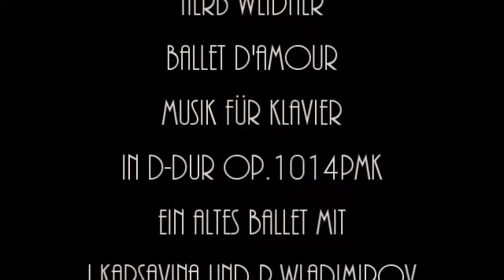Herb Weidner Ballet d'Amour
An ancient Ballet d'Amour ... Music for Piano in D-Major op.1014pm. A Ballet from the 20ies.